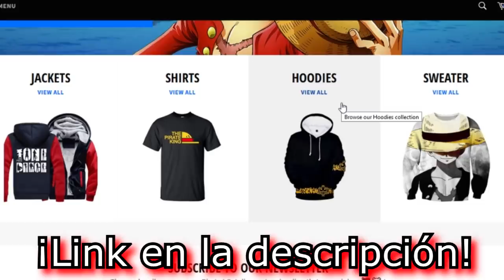🏴‍☠️😲 ¡9 RAZONES por las que BUGGY es UNA LEYENDA! 🏴‍☠️😲 - ONE PIECE -